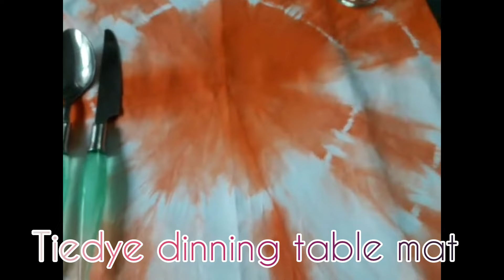Shibori Tie-Dye technique/ Tie-Dye Batik Dinning Table Mat Design/টাইডাই বাটিক ডাইনিং টেবিল ম্যাট